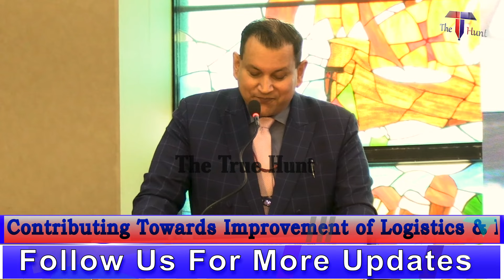Importance Of Dak Ghar Niryat Kendra Helping Small Exporters, Address By Post Master General Mumbai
Shri Amitabh, Post Master General (Mails & Business Development), Government of India address at long One District One Product  Sampark' initiative has been organized by Invest India, DPIIT, Ministry of Commerce & Industry, in collaboration with the Industries Department, Government of Maharashtra to cover the crafts and products of Maharashtra’s artisans and farmers that represent the country’s heritage and unique culture.  Shri Amitab talks about how the postal department of the government of India is contributing towards MSME'S and supporting One District One Products and helping small exporters to globally connect with the market by building an effective logistic structure with dedicated and trained postal staff in the section. Some highlight initiatives by the postal department taken in this respect as under-
Dak Ghar Niryat Kendra
Logistic Streamlined
Exports, Custom, Ministry Of Commerce Partnership
Indian Post is Connected With 40 Postal Department in other countries
Easy Transfer Of Information
Easy Custom Clearance In Mumbai Gateway